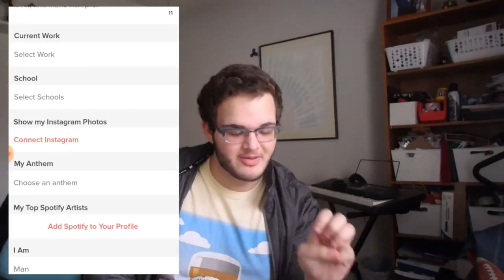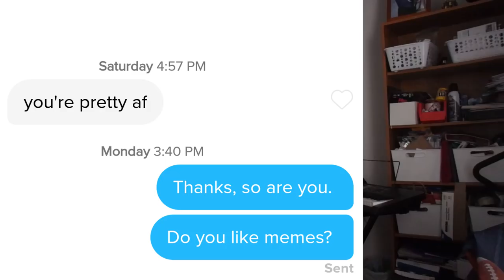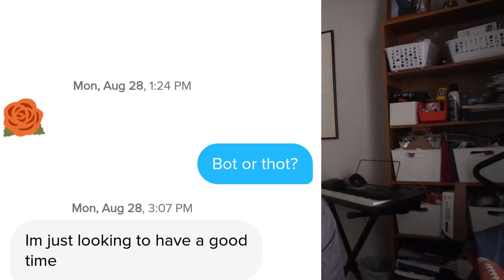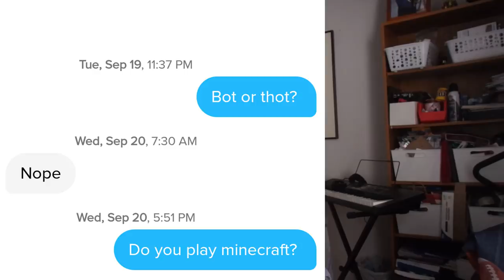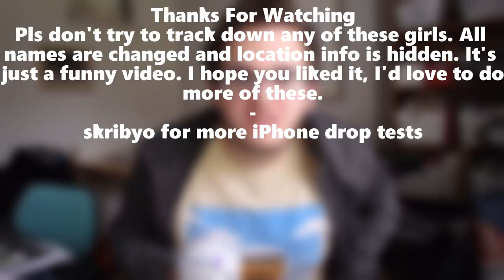GUESS THE FAKE TINDER PROFILE (Bot or Thot)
Let's play Bot or Thot, the game where you have to guess which Tinder profile is fake or real. Good luck!